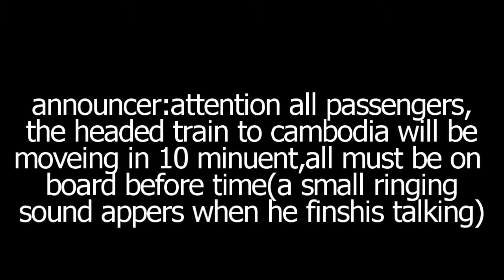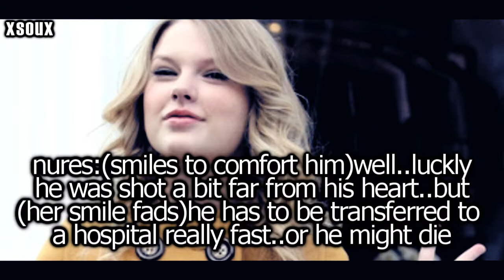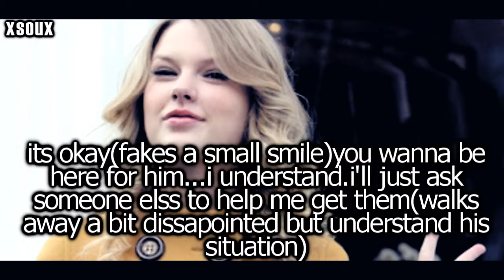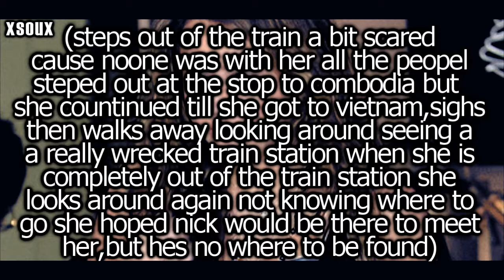Lost my key to heaven ++ Part 1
READ READ READ READ IMPORTANAT!!
and oh the part where joe gets angry at the nurse(taylor) i meant to make her say " such as ANESTEGEA " NOT "such as SURGERY"
yup another movie..i told you guys. and theres much more to come so tell me what you guys think of this,its kinda a sad dramatice story and just so you guys know i invinted some stuff in the story that might be realistic like a train station in viatnam i dunno if there is one but i needed one in the story so yeah and that the nurse doesn't have anystegea i dunno if the nurses in the army have that or not but in the story i needed them to not have it so yeah. anyways i know this part is kinda sucky! but its the first part and like i said befoe the instraction to makeing a movie said:always make your first parts boreing
plus sucky...so in my defins am just following the instractions lol [jk] and oh sorry theres no intro am working on it but right now am really busy so am running late on a few series +intros+and trailers so go easy on me ! :D and could you guys answer this question
do you like jaylor?

a) YES YES YES!!

b) HELL NO

c) eh it dosen't make a defrenc with me ..
songs:
john mayer - When your dreaming with a broken heart

series + movies that maybe uploded next :

Movie:Pay back time,jackass! Part :2

Series: What two can do .Episode:11